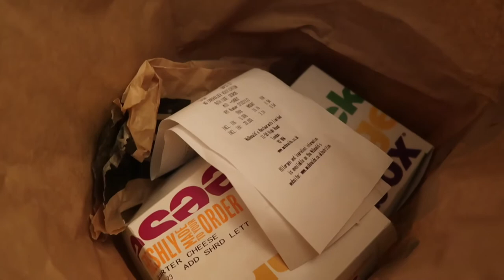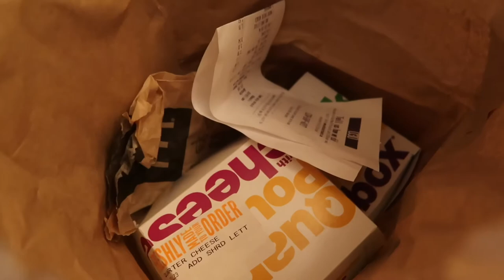Laptops and Maccies | A day of zero regrets!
Hello and welcome to WanderWorks Vlogs! Sometimes we do stuff, sometimes we don't, whatever the case - the camera will almost always be coming too! We're from Barnsley in the UK, we love Disney (or more specifically trips to the most magical place on Earth in Florida), Lauren is a massive Harry Potter buff and Josh is a fully paid up Star Wars nerd. It works. Enjoy.